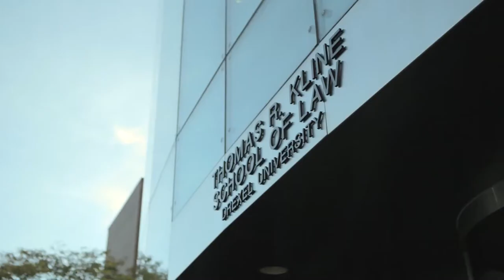Online Master of Legal Studies at Drexel University's Thomas R. Kline School of Law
The online Master of Legal Studies offered by Drexel’s Thomas R. Kline School of Law provides professionals seeking advanced legal knowledge with an in-depth, specialized study of the legal system. This post-baccalaureate degree program is designed for individuals to develop and improve career related skills.

Ideal candidates include those in health care, college sports, finance, law enforcement, employment relations, and more. Upon completion of the program, you will understand how the law applies to the field in which you work.

You may complete a general Master of Legal Studies or choose a concentration in one or two of the following areas: Criminal Law, Cybersecurity and Information Privacy Compliance, Entrepreneurship and Law, Financial Regulatory Compliance, Health Care Compliance, Higher Education Compliance, Human Resources Compliance, NCAA Compliance and Sports Law.